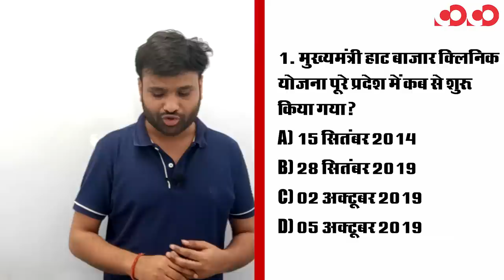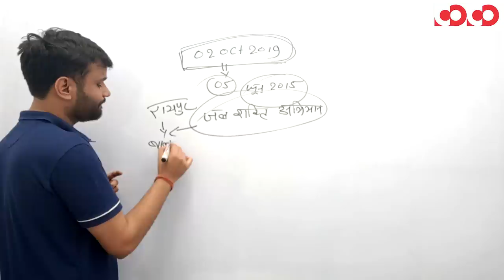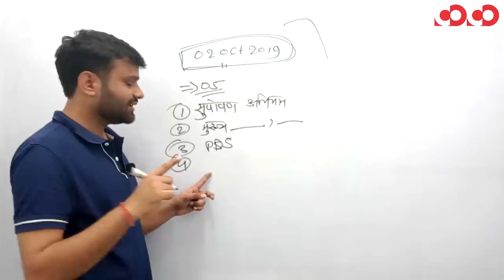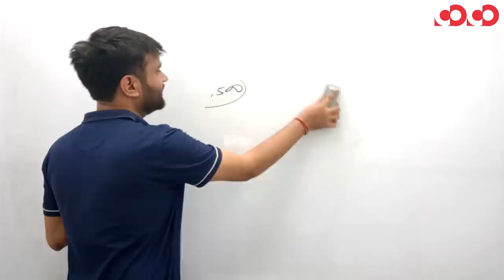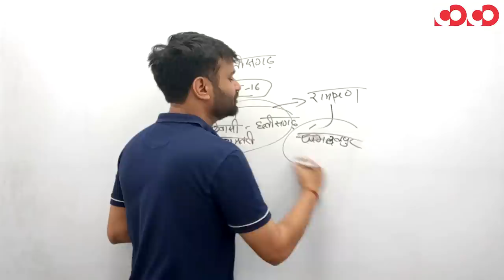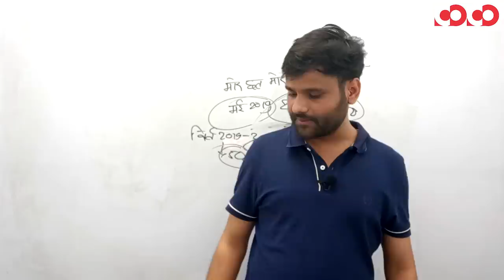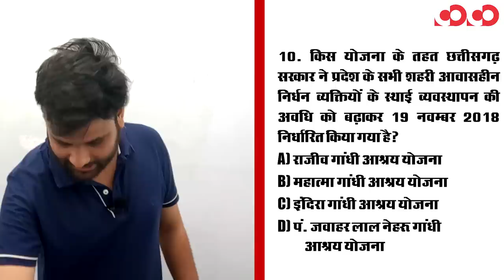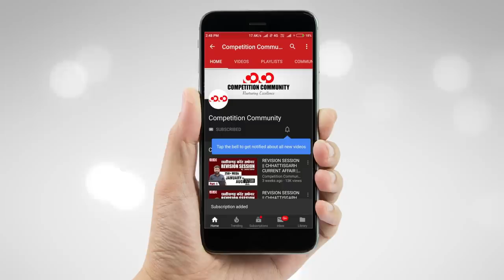छत्तीसगढ़ करेंट अफेयर 2019-20 || Part-1 || FTR-2 || MCQs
CGPSC Mains Test Series 2019